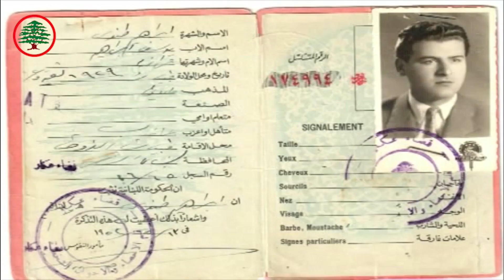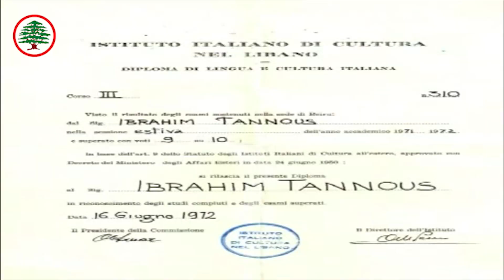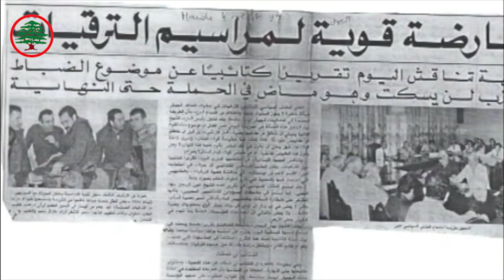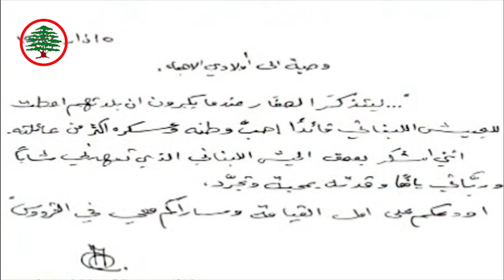تحية وفاء من "القوات" - القبيات للجنرال إبراهيم طنوس